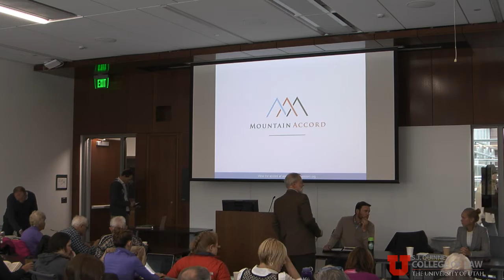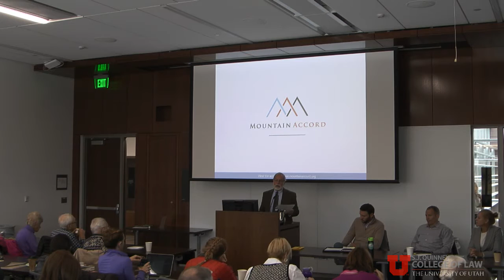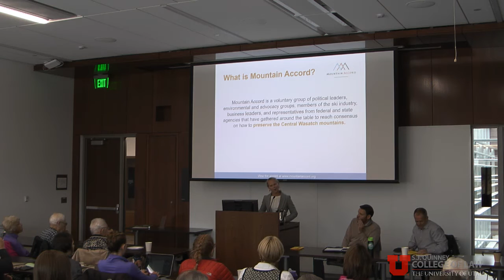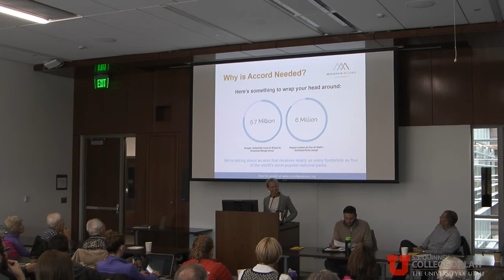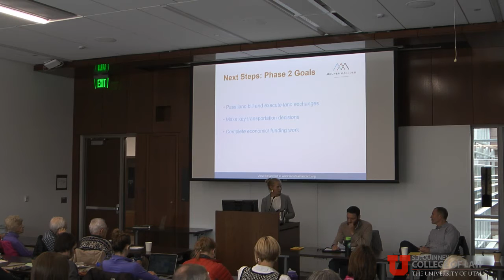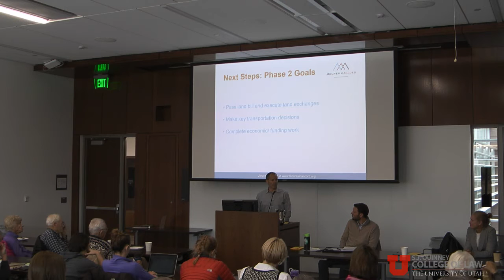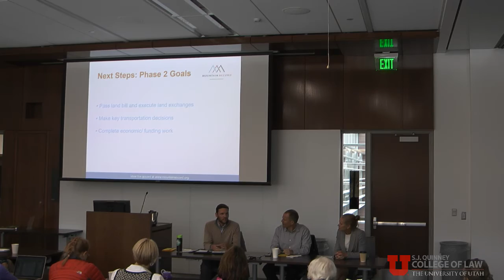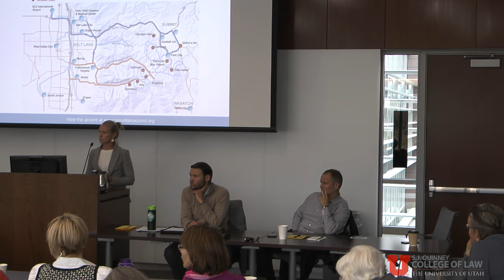Stegner Center Green Bag: Finding Accord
Join this presentation if you are interested in the mountains, consensus-building, and innovation!  We will discuss the key issues Mountain Accord is addressing, and how resolution was reached in the first phase.  Hear first-hand from Carl Fisher of Save Our Canyons, Nathan Rafferty of Ski Utah (two organizations normally on opposite sides of the fence), and Laynee Jones, the woman tasked with facilitating and negotiating a compromise.